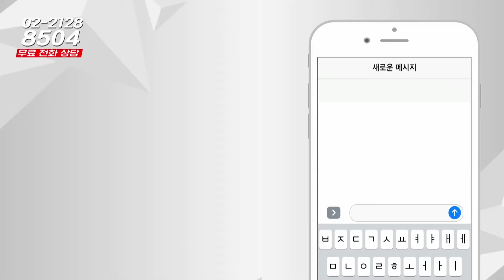부동산시그널 : 평택시 진위면 토지, 가치 및 향후 전망은?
박성규 대표(JYP홀딩스)의 여덟 번째 상담

안녕하세요. 부모님께서 장기간 보유하고 계신 토지 관련 문의 드립니다.
위치는 평택시 진위면 마산리 산3-3번지로 약 2,250평입니다.
현재 가치와 전망이 궁금합니다.

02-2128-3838으로 문의 바랍니다!